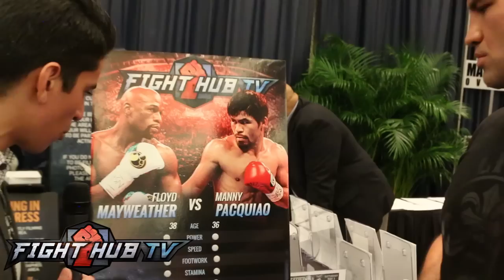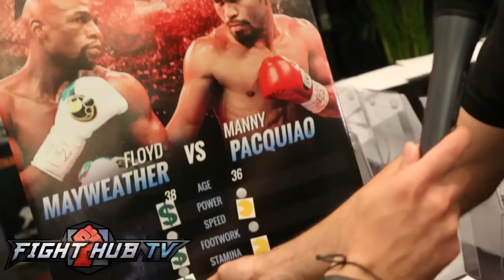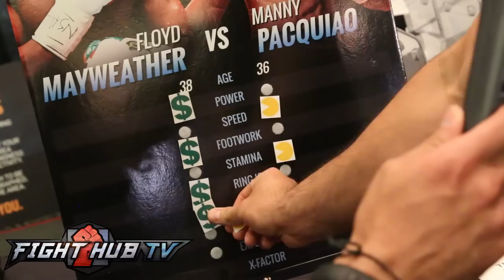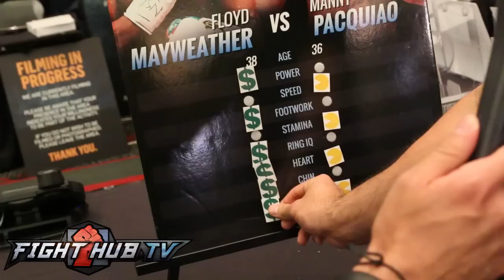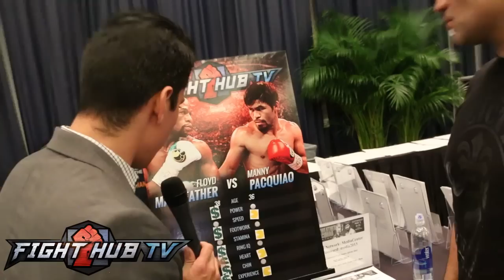Cain Velasquez's EPIC Floyd Mayweather vs. Manny Pacquiao chart breakdown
Marcos Villegas talks to Cain Velasquez about his UFC title fight with Fabricio Werdum and maypac
Mayweather Pacquiao video
Mayweather Pacquiao breakdown